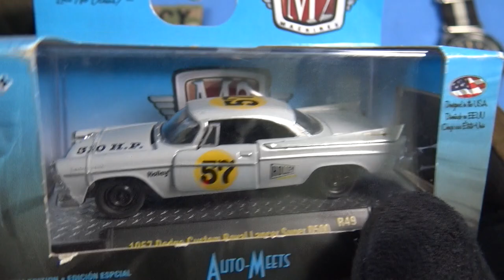Dagger Knives Parrot: Rare Russian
A very cool knife sent in by Nate...I want this thing! Correction though: this is actually the CONDOR out of stock still.

Similar and even better, wow I can't believe BHQ has these: Daggerr Knives VENDETTA
Glycine Combat Sub Swiss dive watches